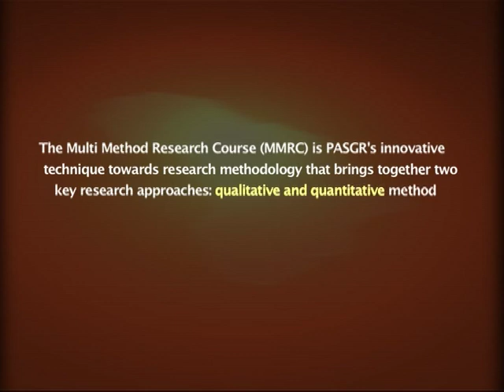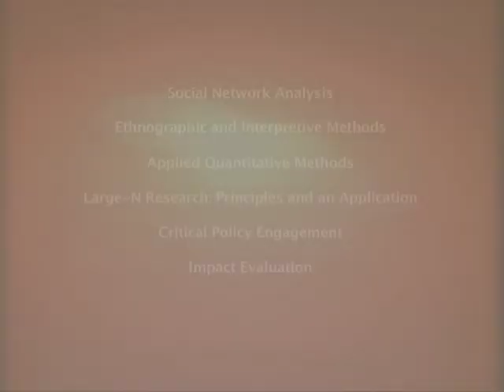I want my research to have policy impact in my country - Daniel Dalohoun.mp4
Daniel Dalohoun is a social science researcher from Benin. He says the research and methodology courses that PASGR offers are very important for Francophone scholars. He himself gained a new perspective of social science research for policy impact.